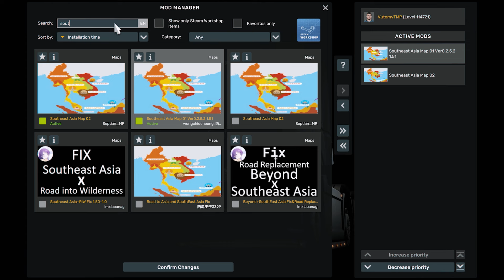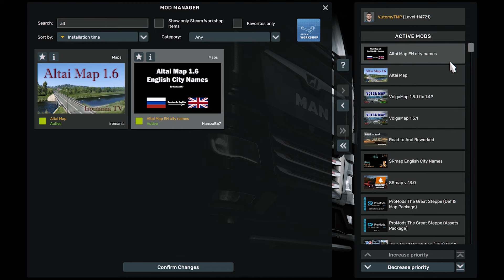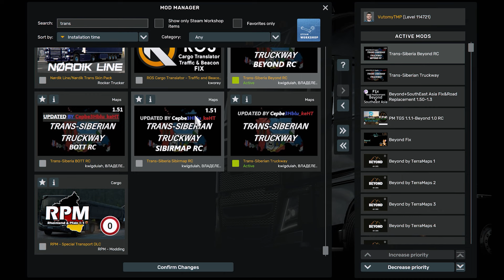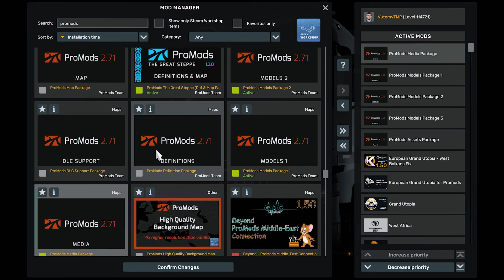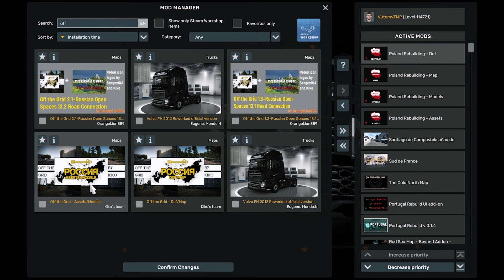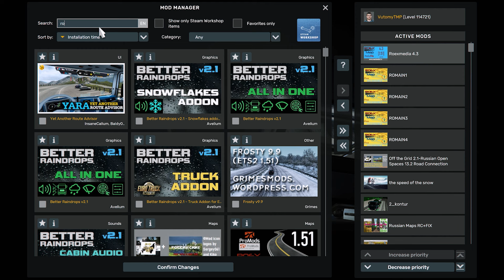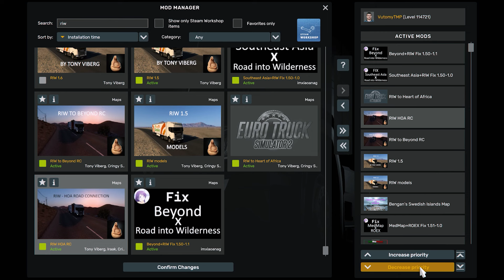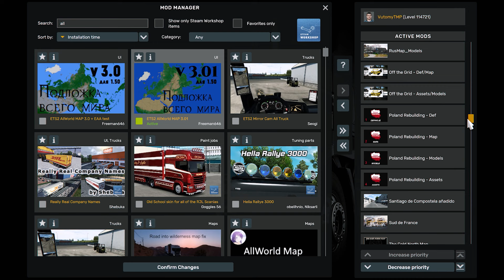All World Map Combo For ETS2 1.51 | Step by Step Full Guide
Don't forget to create your profile for the best experience ever

Use Your own camera for Eye tracking in ETS2 and ATS, and as well as other games

My Setup:
BOARD: Gigabyte Z790 DDR5
CPU: Core i7 13700k
RAM: 32GB DDR5
GPU: RTX 3060ti
WHEEL: Moza TSW Steering Wheel
Head Tracker:  Tobii Eye Tracker 5
OS: Windows 11
Recording: Nvidia Shadow play